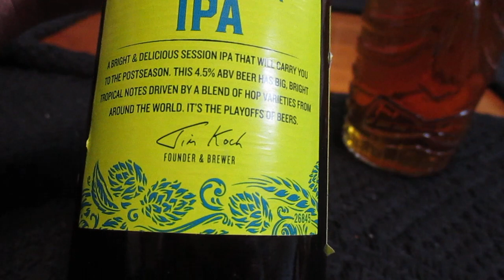Samuel Adams Post Season IPA 2024 Review